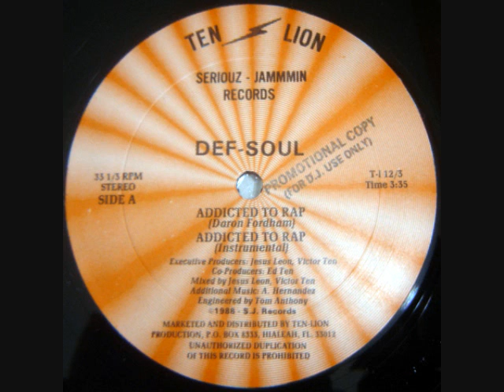Def Soul - Addicted to Rap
1988 TEN LION Records